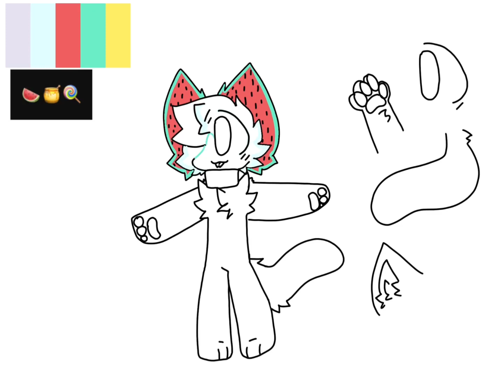custom (better on community)